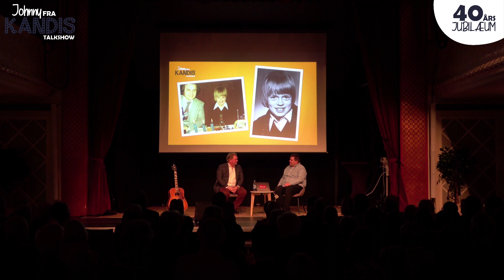Johnny fra Kandis – Musikalsk Talkshow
Johnny ’Kandis’ Hansen fejrer sit 40-års jubilæum med et musikalsk talkshow. Spiller på Slagelse Teater onsdag den 15. marts 2023.